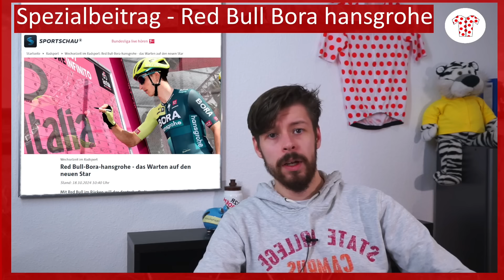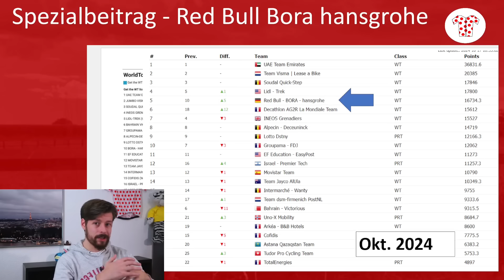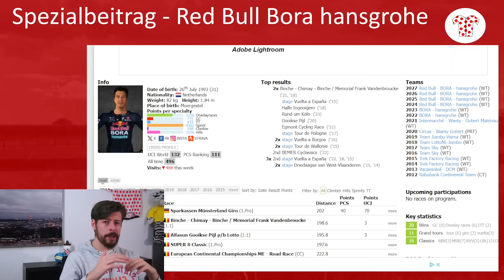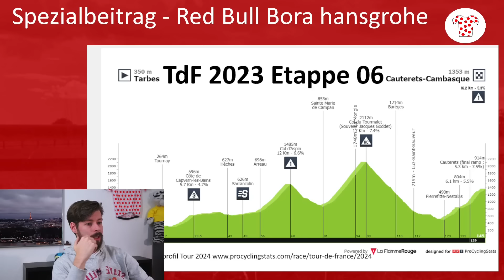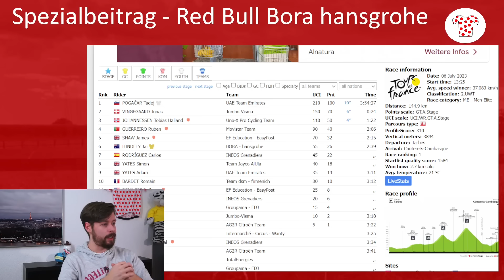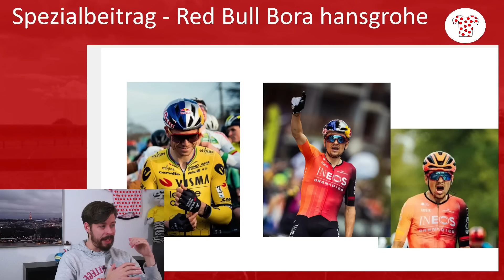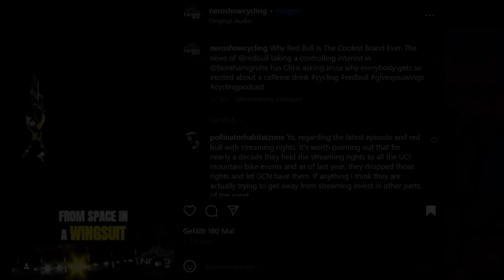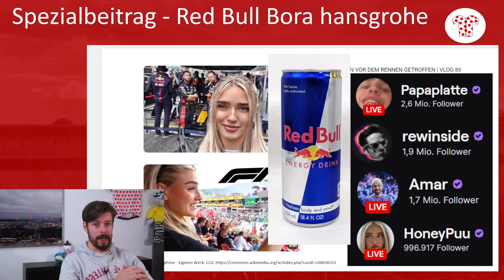Kann Red Bull "Bora hansgrohe" retten?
Remco Evenepoel wird nicht zu Red Bull Bora hansgrohe wechseln, aber das ist an dem Punkt auch schon fast egal. Ein großer Transfer, den u.a. die Sportschau fordert, löst nicht die wirklichen Probleme dieser Mannschaft. Der Einstieg von Red Bull (inklusive Neustrukturierung Strategiewechsel) schon eher und es ist das aktuell spannendste Thema im Radsport. Aber was heißt das überhaupt? Was sind die aktuellen Probleme von Bora hansgrohe? Wie könnte die Zukunft zusammen mit RB aussehen?

Um das Projekt RB Toursieg besser einordnen zu können werfen wir einen Blick zurück auf die Entwicklung der Mannschaft bislang und diskutieren verschiedene Optionen für die Zukunft. Der Einsteig von Red Bull hat Vor und Nachteile. Aber eins ist klar, es wird sich extrem viel verändern müssen um wirklich ein attraktives Radteam zu werden.

Kapitel
0:00 Einleitung
1:30 aktuelle Probleme
19:10 Red Bull im Sport
29:50 Zukunft von RBBH
38:10 Fazit